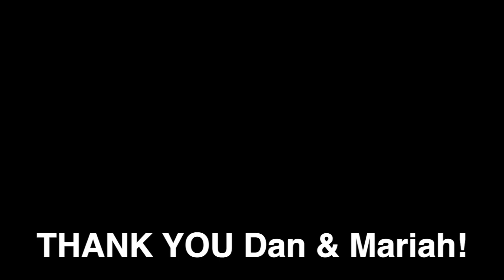BLUE AGATES, Picture Jasper - Mail Call for KatyDid ROCKS!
Viewers Dan and Mariah from Vancouver, Washington sent Kate a box of goodies from their travels. Enjoy eye candy created by Biggs Picture Jasper, Ellensburg Blue Agates, garnets and more! It's a stunning rock hunt in a box. THANK YOU, Dan and Mariah!